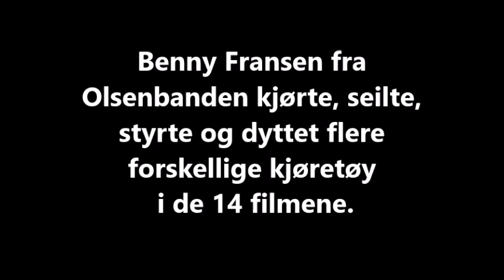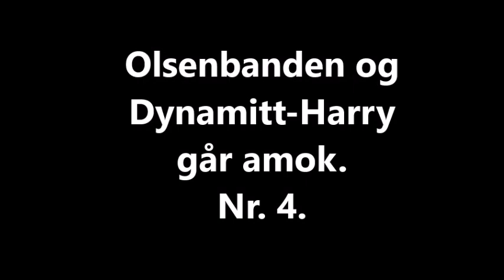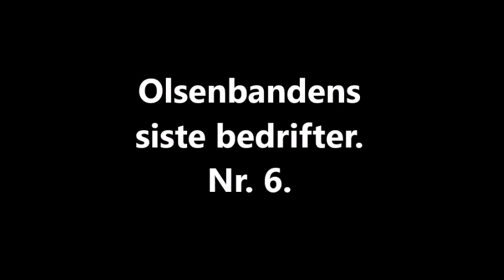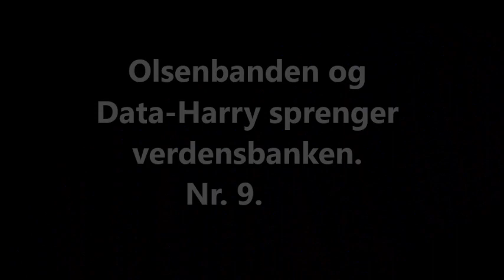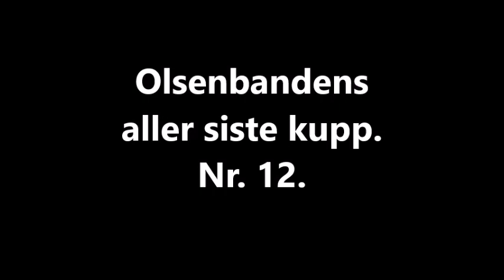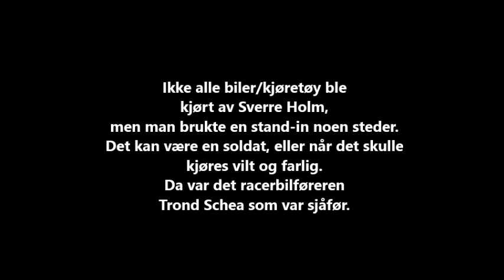Benny Fransens biler i de norske Olsen bande film.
Benny alias Sverre Holm kørte, sejlede og andre køretøjer flere gange i de 14 Olsenbanden film fra Norge.